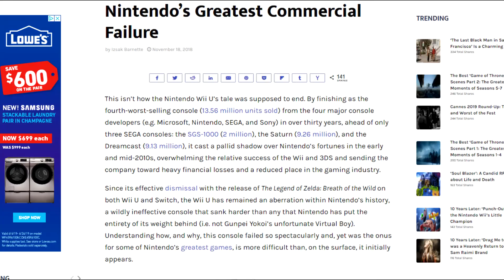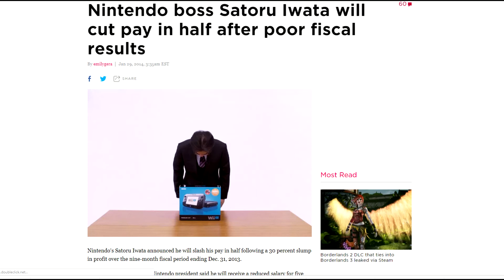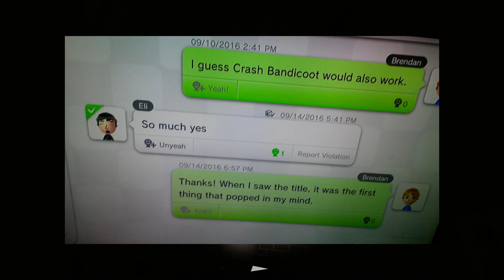My Time with the Wii U - BB64